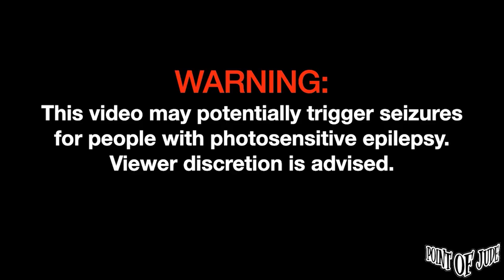Nick Mangubat — Buwan | Performed at Moonshine Pub [2nd Set] (Juan Karlos Cover)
Nick Mangubat — Buwan | Performed at Moonshine Pub November 15, 2023 [2nd Set] (Juan Karlos Cover)